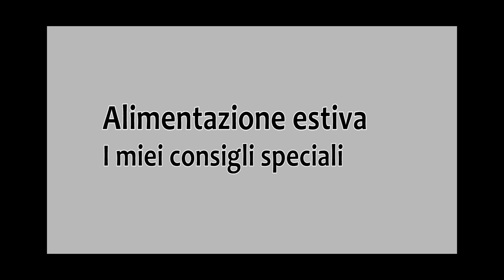DIETA ESTATE DETOX: 10 CONSIGLI ALIMENTAZIONE CORRETTA ESTIVA anti CALDO, CELLULITE, GONFIORE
Simona Vignali